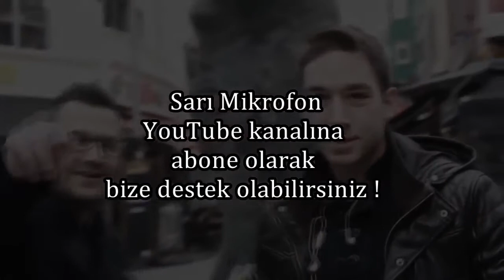GELMİŞ GEÇMİŞ EN DUYGUSAL 9 RÖPORTAJ SERİSİ